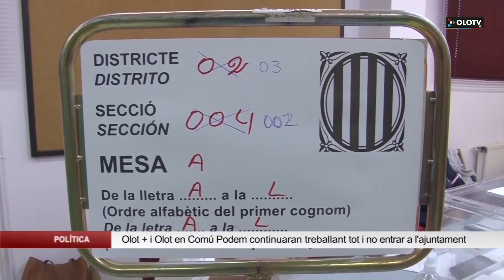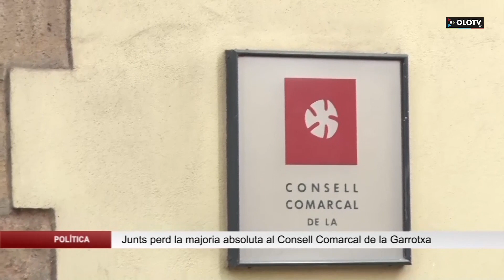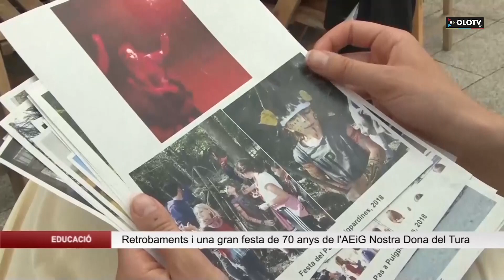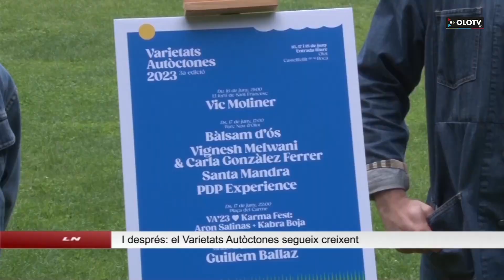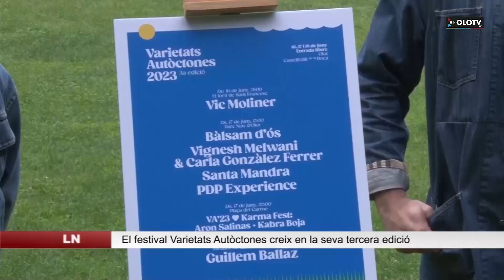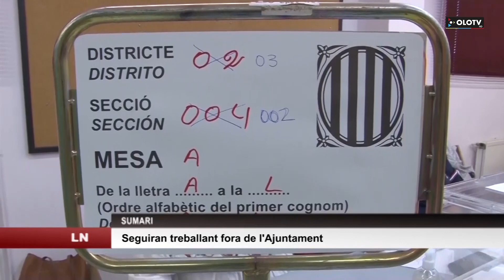Les Notícies: Edició migdia del dimarts 30 maig 2023